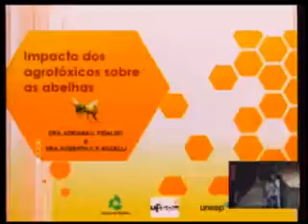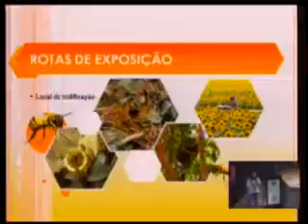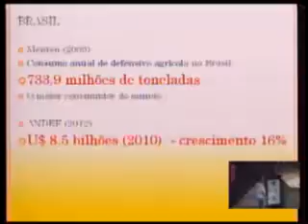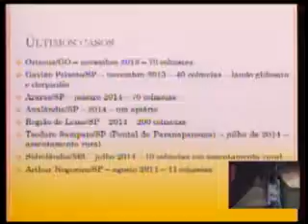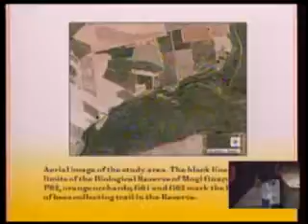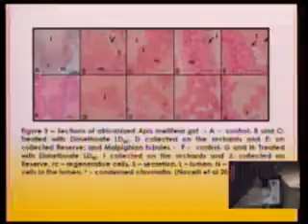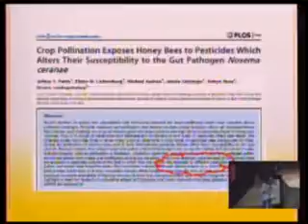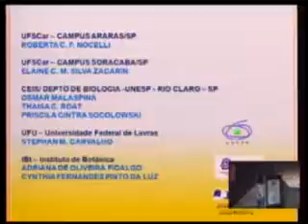Adriana Fidalgo - Impacto dos agrotóxicos sobre as abelhas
Impacto dos agrotóxicos sobre as abelhas
Adriana Fidalgo (Instituto de Botânica)
VIII EPBIO